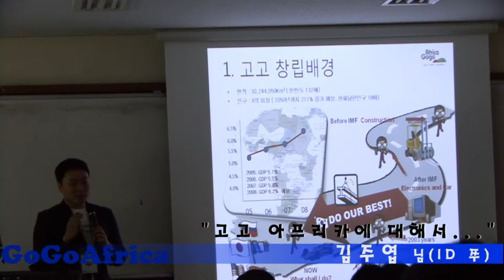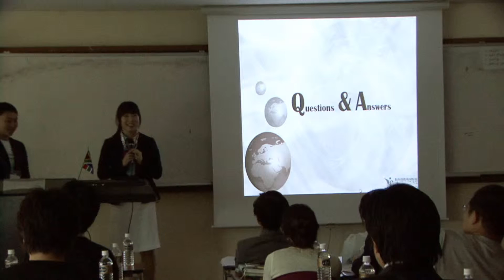고고아프리카 세종대 세미나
1. 제목 : 세종대학교 고고아프리카 세미나

2. 일시 : 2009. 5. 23. 토요일

3. 장소 : 세종대학교

4. 주관 : 세종대학교

5. 후원 : 필아프리카, 뉴글라세, 고고아프리카, 남아공대사관